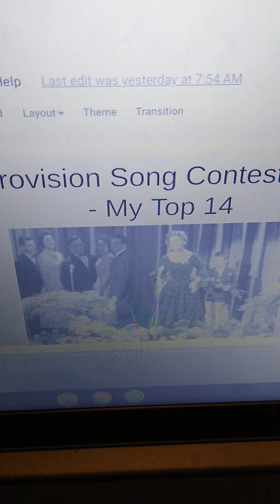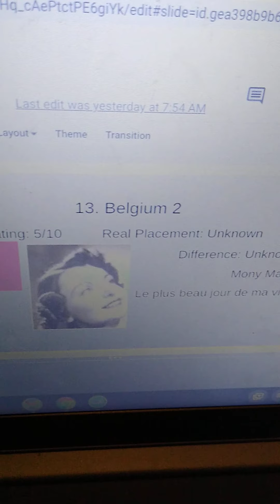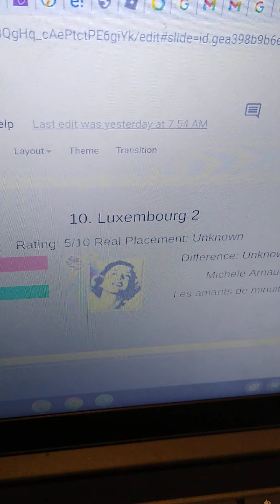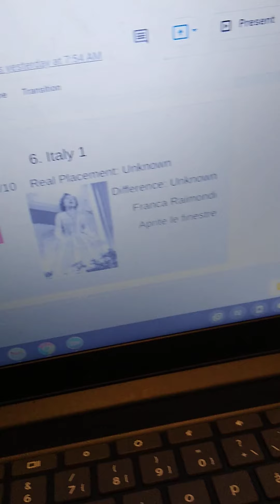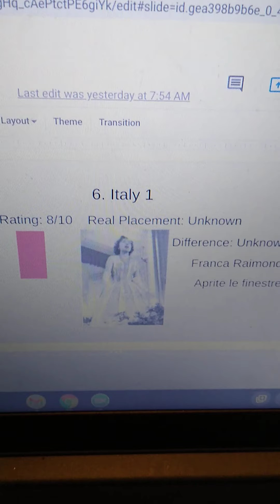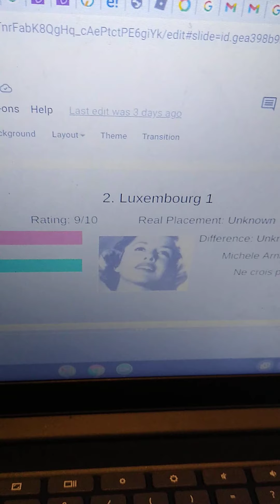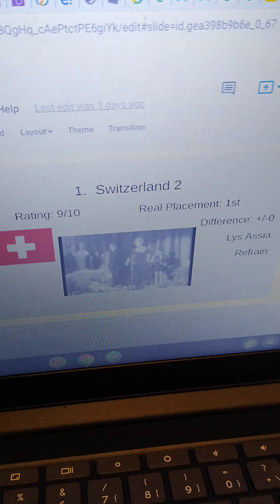My Top 14 Songs of Eurovision Song Contest 1956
The real placements:
Unknown: Belgium 1
Unknown: France 1
Unknown: Germany 1
Unknown: Italy 1
Unknown: Luxembourg 1
Unknown: The Netherlands 1
Unknown: Switzerland 1
Unknown: Belgium 2
Unknown: France 2
Unknown: Germany 2
Unknown: Italy 2
Unknown: Luxembourg 2
Unknown: The Netherlands 2
1. Switzerland 2